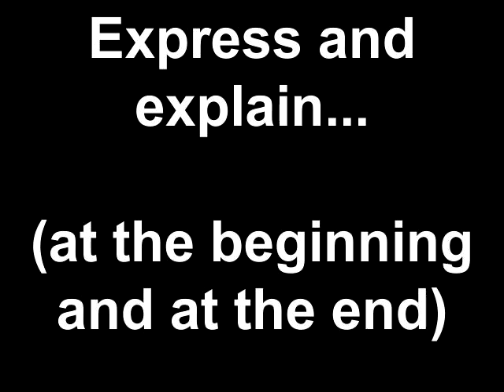Goulash and facial story-telling - what you can do in an hou